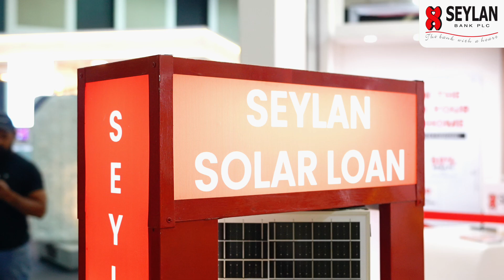Seylan Kedella Art of Living 2024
Mr.Zaharan Ameer
Senior Sales Manager- Direct Sales Unit express his views about the Seylan Kedella Art of Living 2024.